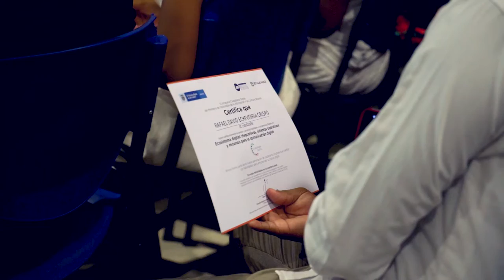Ciénaga es territorio de transformación digital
Durante la ceremonia de certificación como ciudadanos digitales a jóvenes de Ciénaga, Magdalena, la directora de Apropiación TIC del Ministerio TIC, Claudia Núñez resaltó cómo estos conocimientos en TIC transformarán su entorno cotidiano y aportará a la generación de oportunidades laborales.